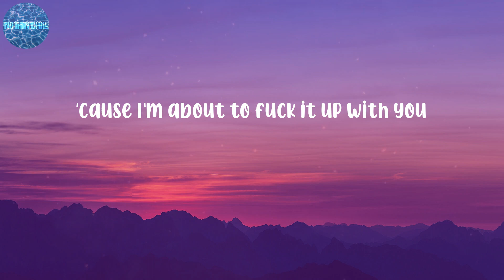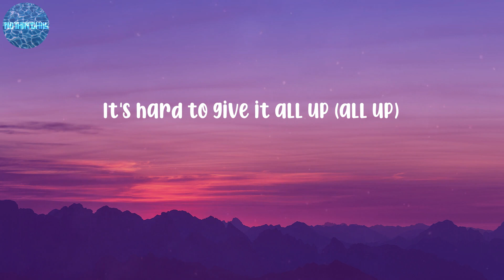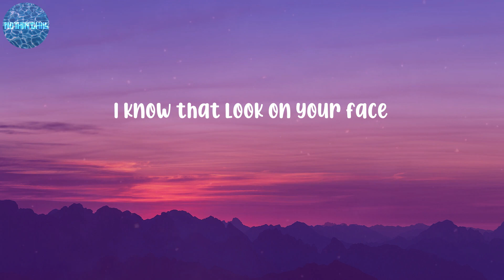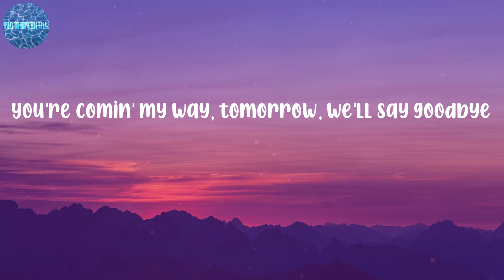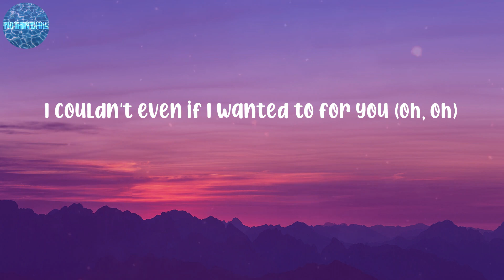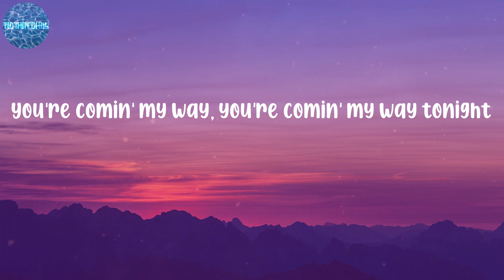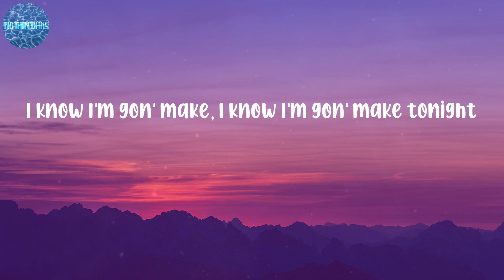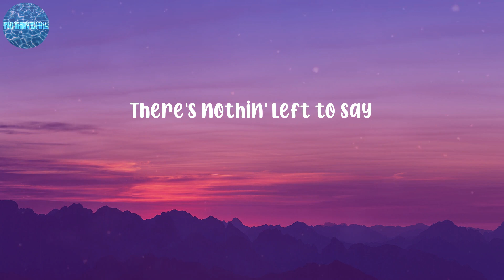The Kid Laroi - Thousand Miles (Lyrics)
LYRICS:
(Oh)